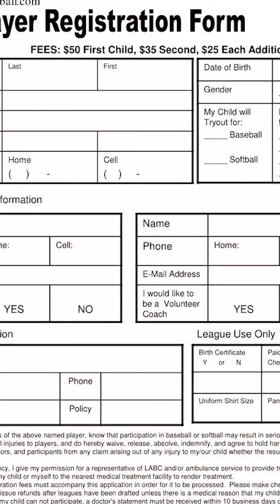AGE CHEATING SCANDAL ROCKS MARAMBA STARS SCOUT MWEEMBA AND CLUB REGISTRAR CHISENGA SUSPENDED!!!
AGE CHEATING SCANDAL ROCKS MARAMBA STARS: SCOUT MWEEMBA AND CLUB REGISTRAR CHISENGA SUSPENDED!!! zedsport faz fifa localleague marambastars @highlight @followers